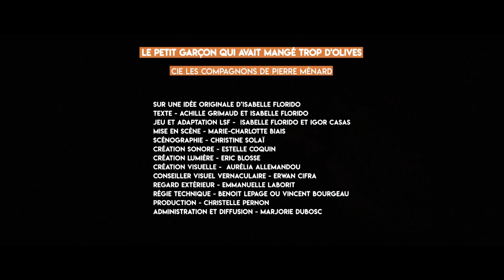Le petit garçon qui avait mangé trop d'olives / Les compagnons de Pierre Ménard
Spectacle dans le cadre du festival Saperlipopette les 9 et 10 mai au Domaine d'O à Montpellier :
Un père, sa fille, deux langues et un fabuleux destin...